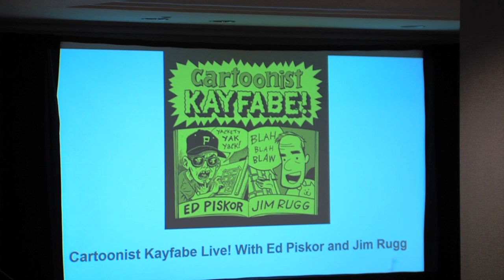SPX 2019 Panel - Cartoonist Kayfabe Live!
Ed Piskor (Hip-Hop Family Tree) and Jim Rugg (Street Angel) give viewers “the audio/visual inside scoop from two lifetime comic book makers.” Ed and Jim’s popular comics podcast discusses everything from old issues of Wizard and Heroes Illustrated to commentaries on specific series to quarter bin discoveries. This installment is recorded live from SPX.